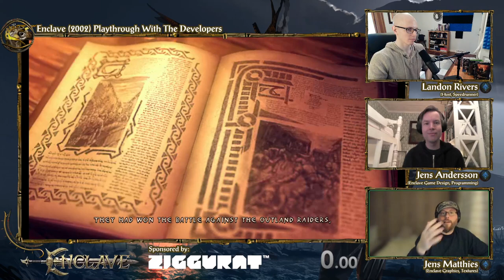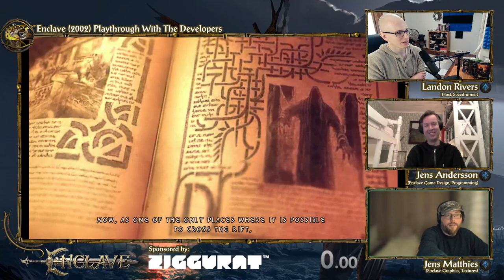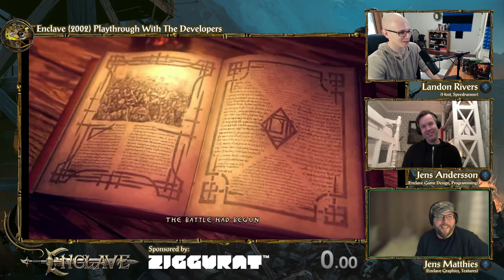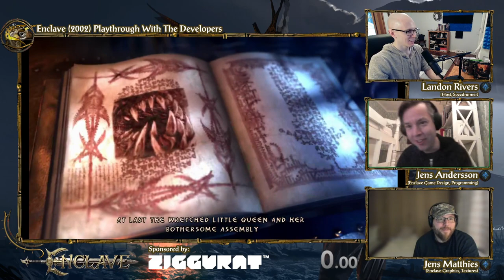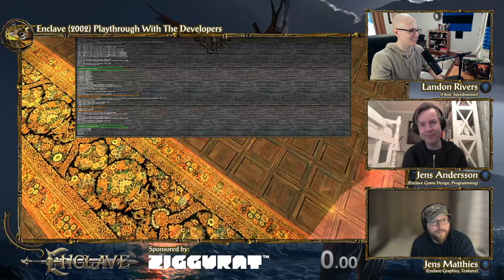Enclave (2002) Reminisce With The Original Developers! [Making Of]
Join us as we dive into the creation of Enclave with two of the original developers for this classic medieval hit. Jens Andersson was the lead programmer, designer, and project manager. Jens Matthies created all of the game's textures, and worked on the GUI, FMV, and he even voiced Vatar!

We discuss what went into making the game, and the community in turn gets to show the developers how to speedrun through and break the game.

Come join our small community speedrunning Enclave! Got a time to submit? Go here!